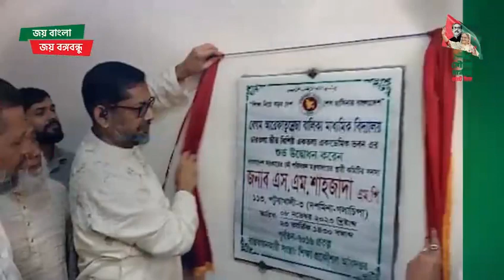০৭ তা‌রিখ সারা‌দিন নৌকা মার্কায় ভোট দিন।